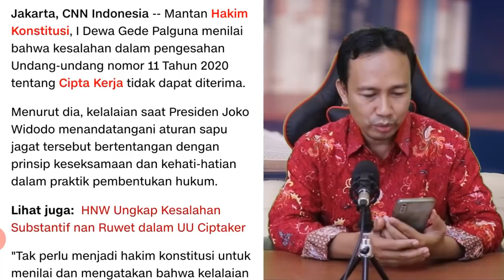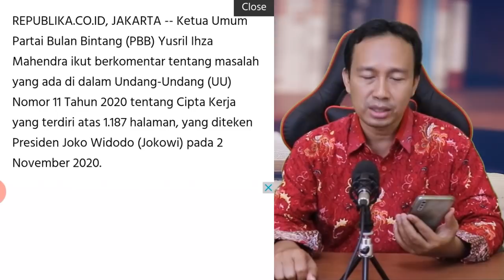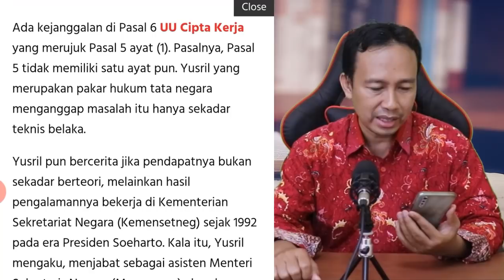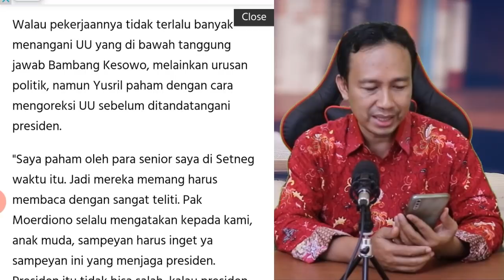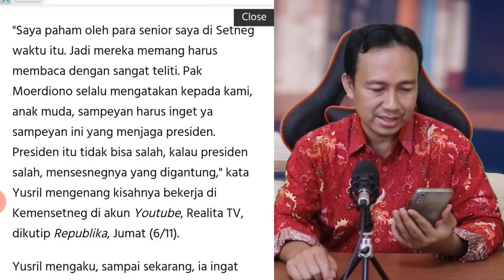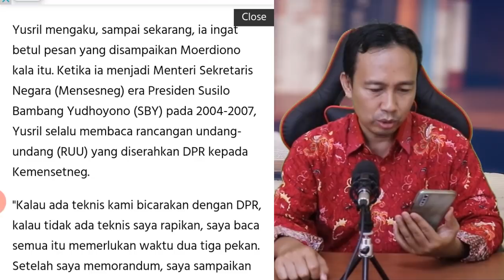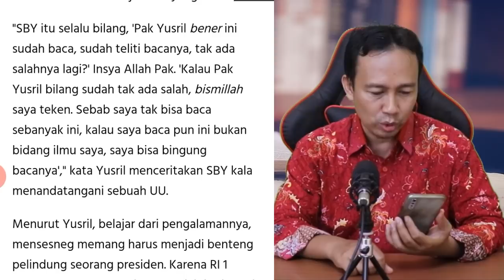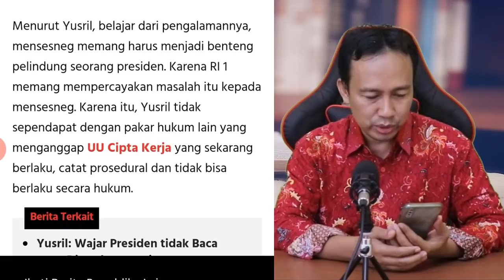SALAH TEHNIS UU CIPTAKER MENURUT MANTAN HAKIM MK, CERITA YUSRIL KEHATI2AN SBY TANDATANGANI UU BARU